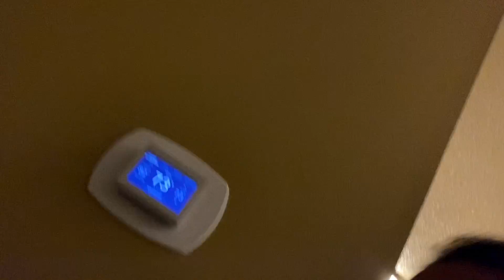ANOTHER BABY BOY! 👶|REACTION NI ISABELLA 😂|GANITO KAMI KA CLOSE NG EX-WIFE NI MISTER❤️